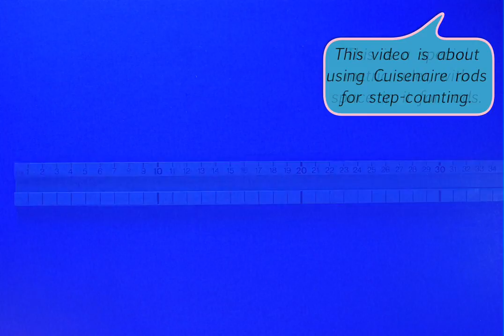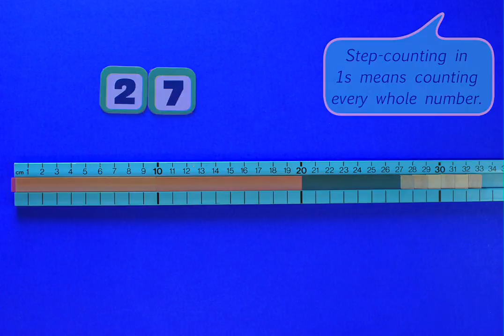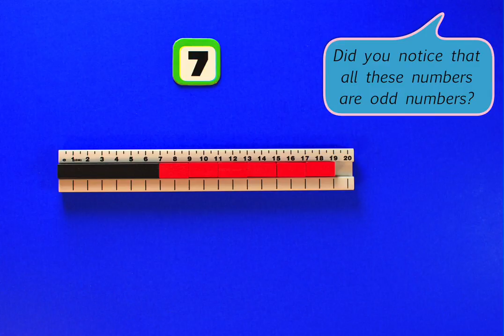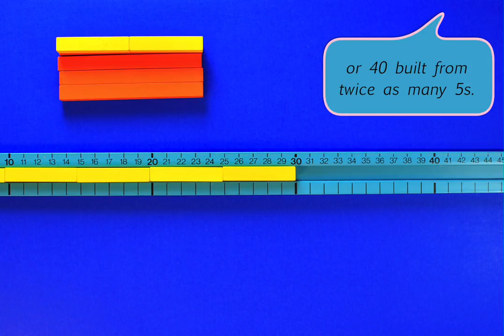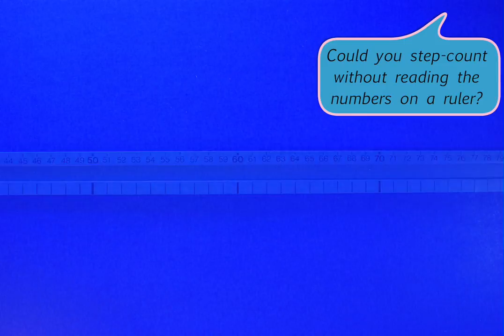Extract from 'Exploring Numbers Through Cuisenaire Rods': Step Counting with Cuisenaire Rods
Step counting is an important skill, at first for helping children to develop a sound understanding of our number system and later for multiplication tables. This video shows how Cuisenaire rods can be used to introduce the idea of step counting at the concrete level. It is one of 30 demonstration videos embedded in Ronit Bird's ebook 'Exploring Numbers Through Cuisenaire Rods', available on the iBookstore.